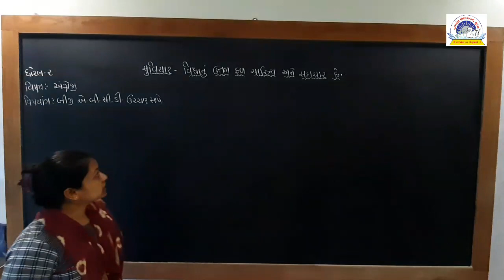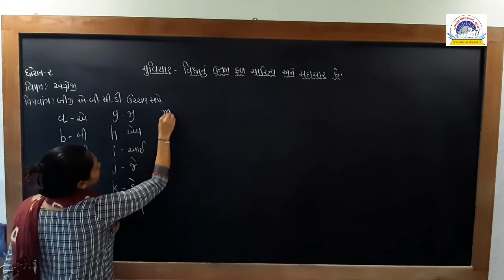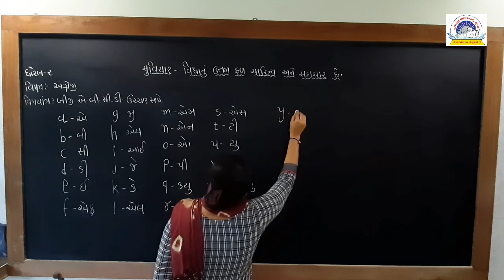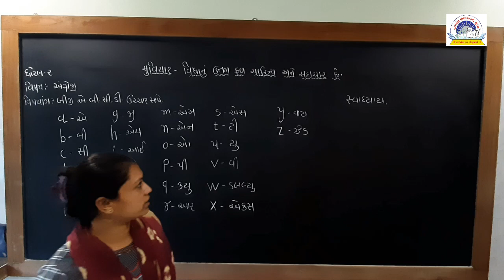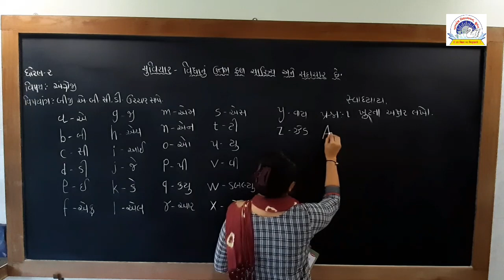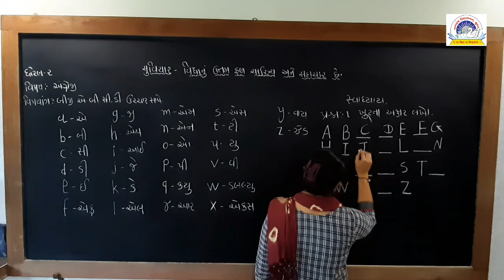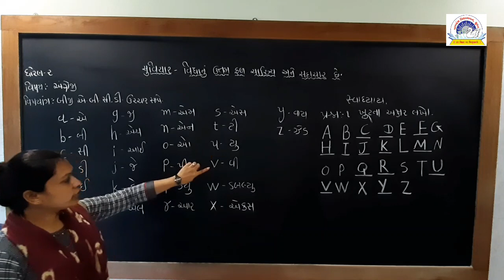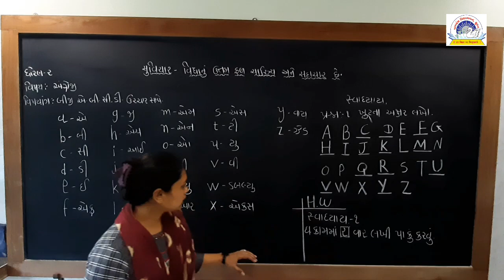ધોરણ:-૨ વિષય:- અંગ્રેજી ch 1:- ભાગ ૧ વિષયાંગ:- બીજી એ. બી.સી.ડી ઉચ્ચાર સાથે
નમસ્કાર,